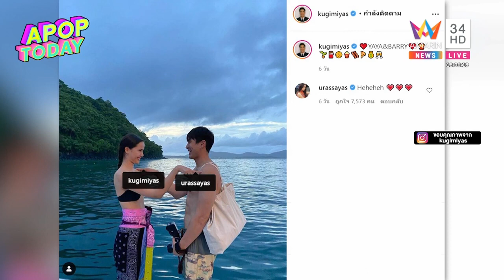“ณเดชน์” แฮปปี้ โผล่เซอร์ไพร์สหวาน “ญาญ่า” ถึงภูเก็ต Apop Today